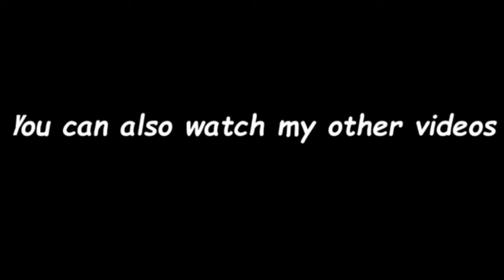HOW to fix your lace in your TOPSIDER